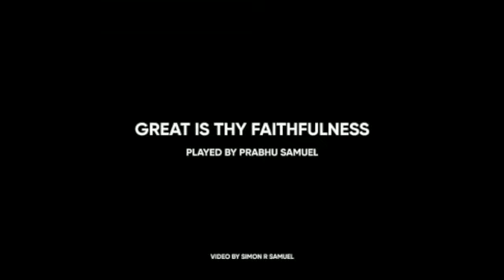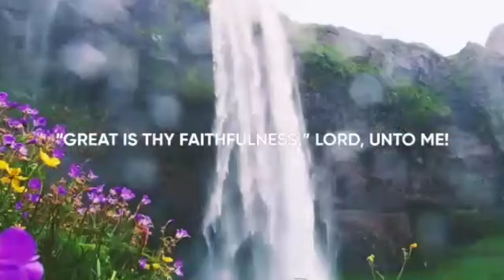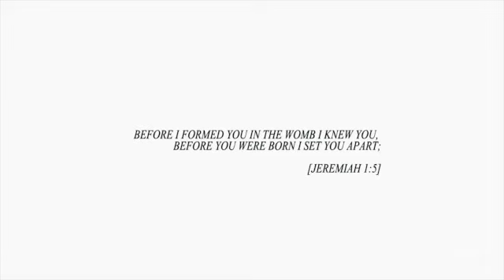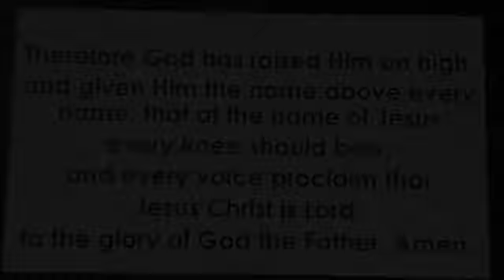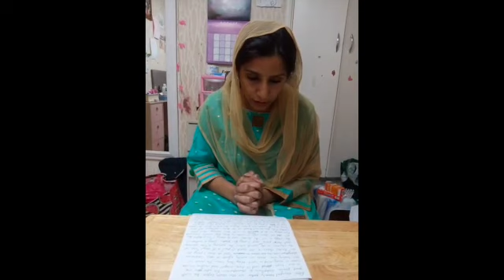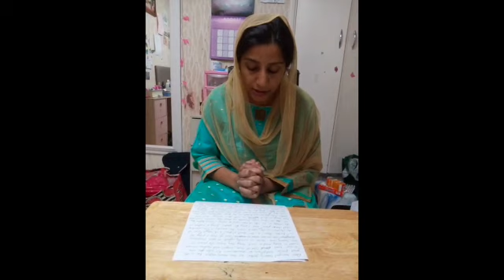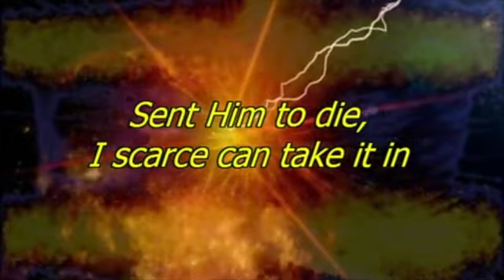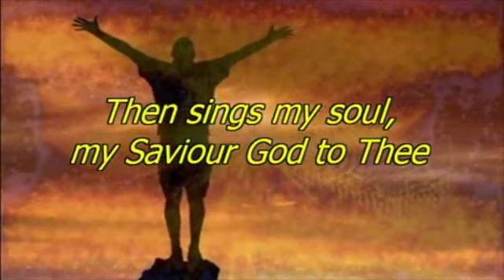Sunday Live 16th August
Welcome to Sunday Live from St Paul’s Harlow Town Centre and St Mary’s Little Parndon.
The readings are Romans 11.1-2a, 29-32 and Matthew 15.21-28
Links:
You may also wish to visit our facebook page. Search St Paul’s and St Mary’s Harlow on facebook